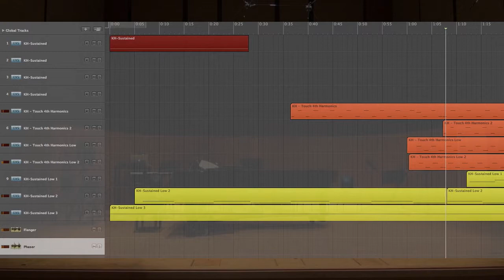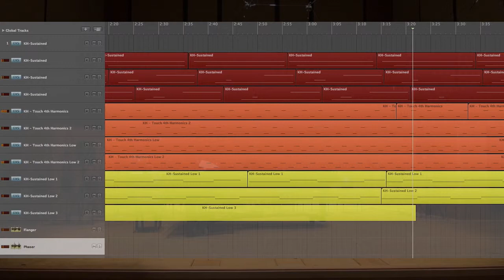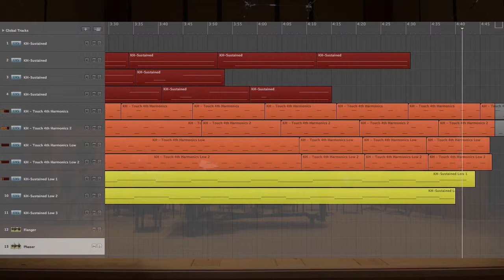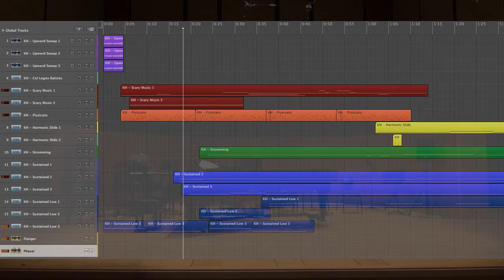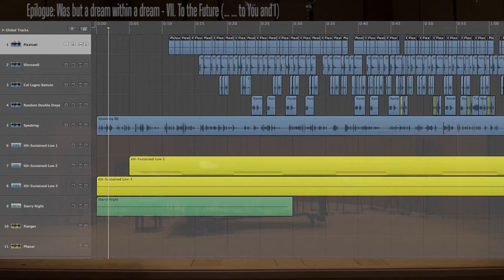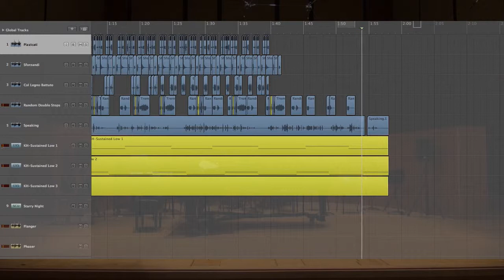Ruminations II: Sound Poem - Shase Hernandez's Graduate Composition Recital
San Francisco Conservatory of Music presents the Graduate Composition Recital of Shase Hernandez in Caroline H. Hume Concert Hall. To learn more about SFCM's Composition Department,

[ˈruːmɪˌneɪʃnz] II: Sound Poem
for Electronically Altered Pre-Recorded Violin
Shase Leland Hernandez, composer

Program Note:
[ˈruːmɪˌneɪʃnz] II confronts the ups and downs of a somewhat chaotic relationship. The sounds are purely digital manipulations of live recordings of a violinist playing small fragments. The titles, as they always do, have multiple meanings, but these will remain obscured, at least for now. Only three movements are presented tonight. The first movement, with its rather simple violin manipulations, represents a beginning and a fresh start. By the second movement, though, we have traveled through mild chaos and returned to pseudo-purity. The last movement represents the same effect as the beginning, but our understanding of the initial "primordial soup" of sounds has been changed through experience. The edges are roughened, and everything is less shiny.